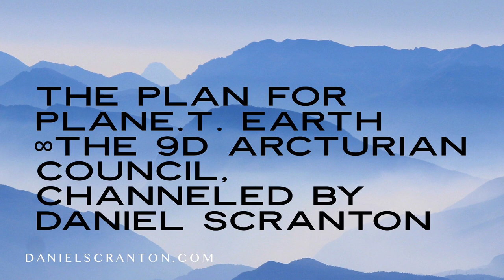The Plan for PlanE.T. Earth ∞The 9D Arcturian Council, Channeled by Daniel Scranton